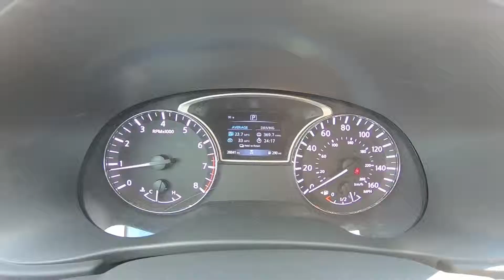2018 Nissan Pathfinder SV Inside Out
Take An Inside Out Tour Of Our Pre-Owned 2018 Nissan Pathfinder SV / ST#660572